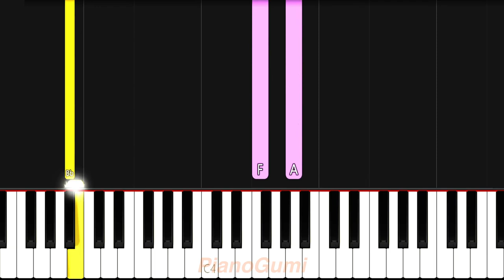[full] Cyberpunk: Edgerunners ED - "Let You Down" - EASY Piano Tutorial & Sheet Music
What a surprisingly good show of this season :3

Here is the easy piano tutorial to learn how to play "Let You Down" by Dawid Podsiadło from Cyberpunk: Edgerunners!